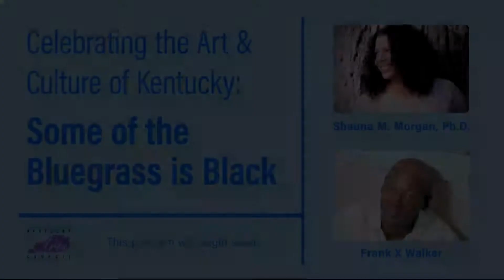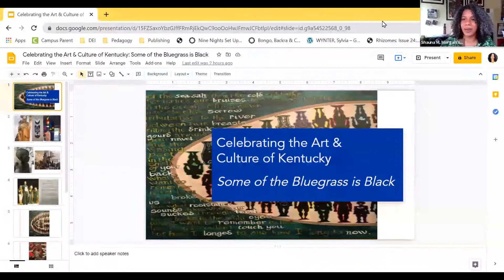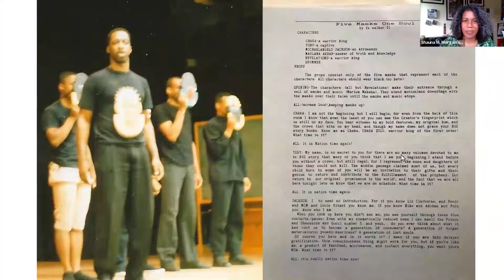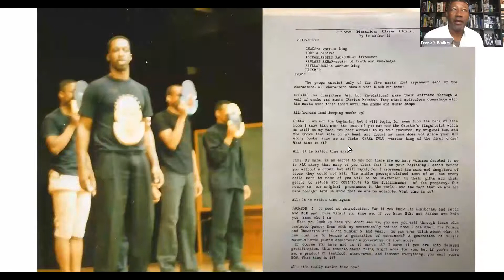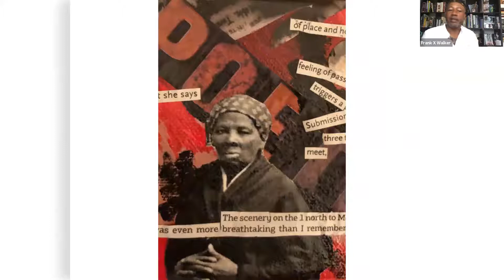Celebrating the Art & Culture of Kentucky: Some of the Bluegrass is Black - Frank X Walker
The Kentucky Arts Council presents a celebration of Black and African American artists through a monthly interview series that explores and showcases the lives, works and voices of several artists who call the Bluegrass home. Part artist talk, part personal interview, the series combines personal perspectives of the artist’s work, and meaningful conversations with both professional and emerging Black artists in the commonwealth.

The series is hosted by Lexington-based poet-scholar and professor Dr. Shauna M. Morgan, Director of Equity and Inclusion Initiatives at the Center for Enhancement of Learning and Teaching at the University of Kentucky, and Associate Professor of creative writing and Africana literature at Howard University. This series is supported by a grant from the Emily Hall Tremaine Foundation.

Join Dr. Morgan each month, June through November, to hear stories from the artists, their personal thoughts on art and artistry in today’s America, and their connections to working in Kentucky and beyond throughout their careers and at this point in time. You’ll also have the opportunity to get in on the conversation by submitting questions during the interview.

Don’t miss this one-of-a-kind series featuring some of Kentucky’s most accomplished artists.